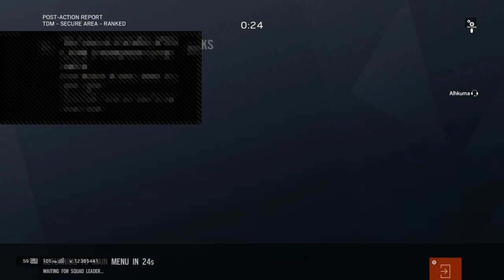Lagal jam3at Rank